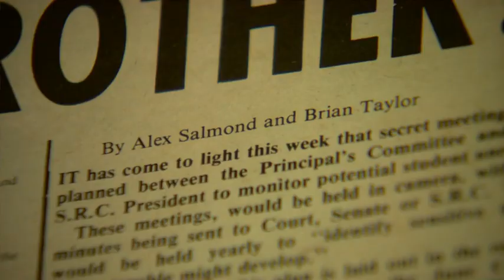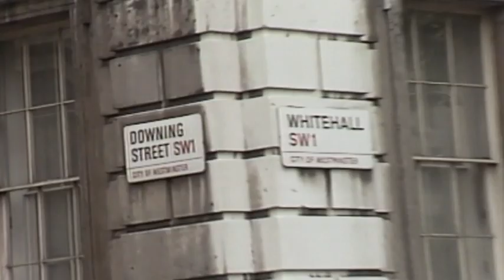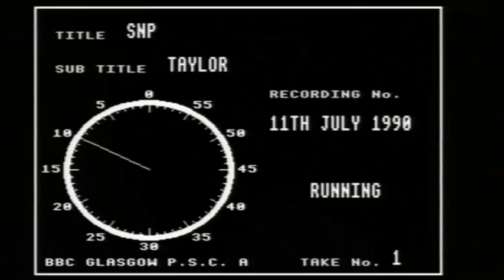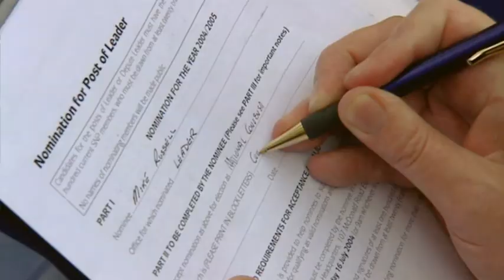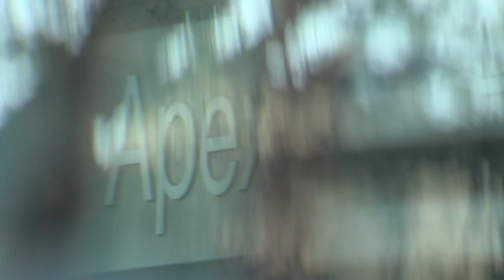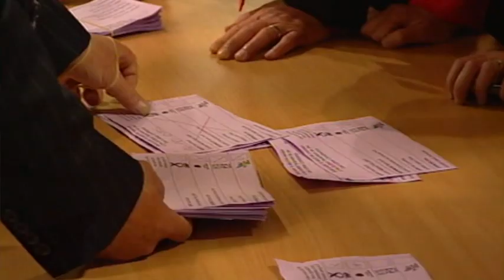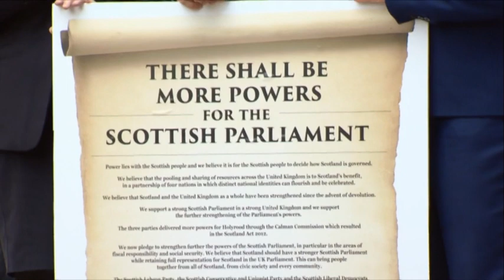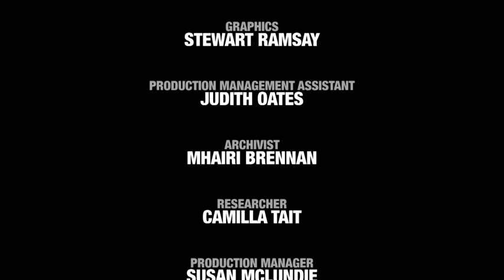Alex Salmond - A Rebel's Journey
The story of Alex Salmond, from rebellious student Nationalist to Scotland's First Minister and greatest politician.